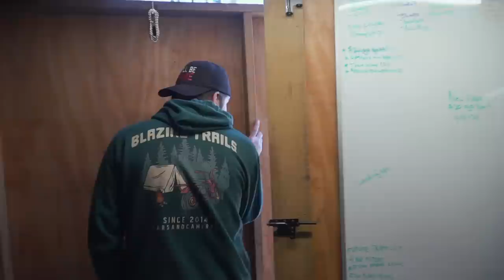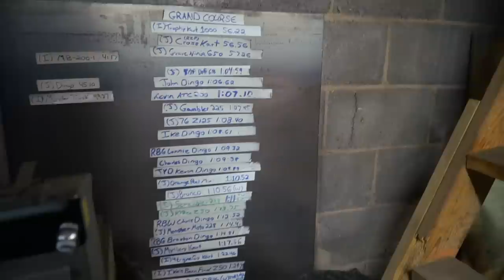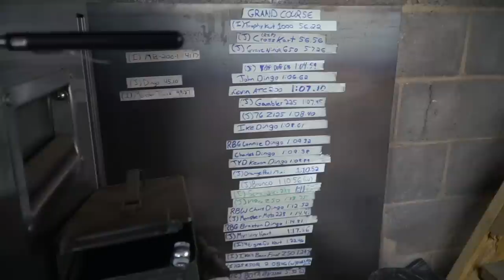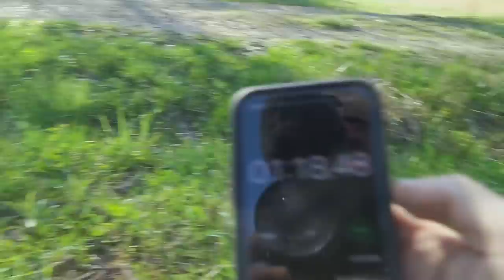We Bought a $20 Go Kart from a Chicken Farm... Will it Run + Ride?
We bought this old Murray two seater kid's go kart a few months ago from a chicken farm for 20 dollars! Powered by a 5 horsepower Honda overhead cam engine, this go kart has been sitting for years. In today's episode, we free up the live axle and steering, and try to get the Honda engine running!